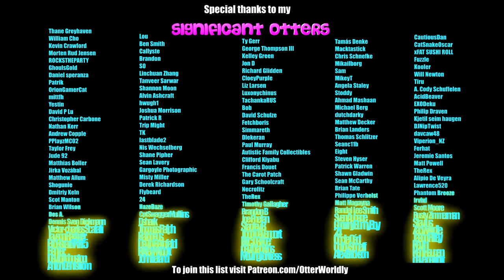Beat Saber || Amaranthe – Boom! (Expert+) || Mixed Reality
As per Fuzzle's request!
Song: Amaranthe – Boom!
Difficulty: ExpertPlus
S Rank